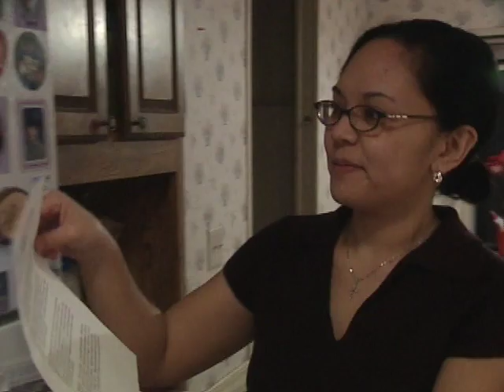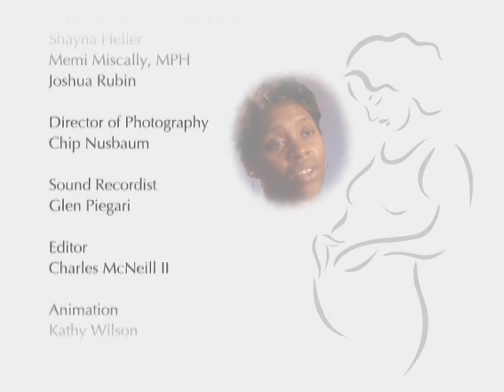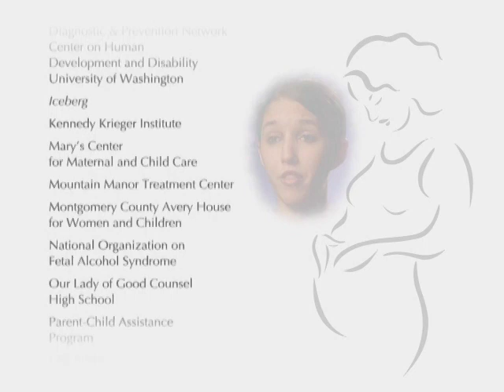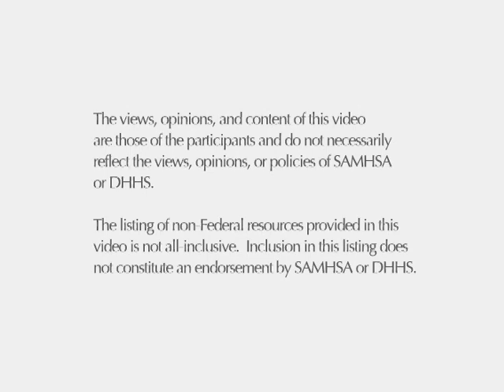Recovering Hope - Part 4 - Mothers & Children on FASD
Video posted by NOFAS.
The National Organization on Fetal Alcohol Syndrome (NOFAS) is the leading voice and resource of the Fetal Alcohol Spectrum Disorders (FASD) community. Founded in 1990, NOFAS is the only international non-profit organization committed solely to FASD primary prevention, advocacy and support.

NOFAS seeks to create a global community free of alcohol-exposed pregnancies and a society supportive of individuals already living with FASD. NOFAS effectively increases public awareness and mobilizes grassroots action in diverse communities and represents the interests of persons with FASD and their caregivers as the liaison to researchers and policymakers. By ensuring that FASD is broadly recognized as a developmental disability, NOFAS strives to reduce the stigma and improve the quality of life for affected individuals and families.